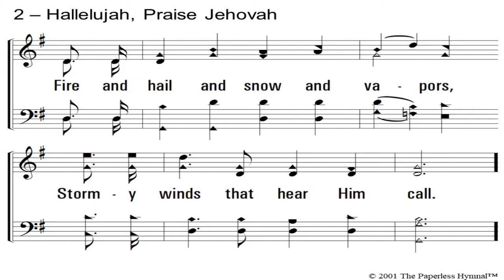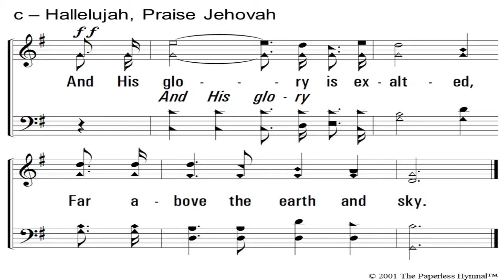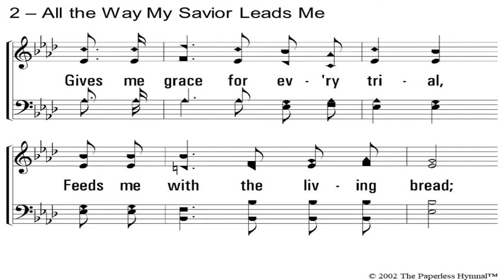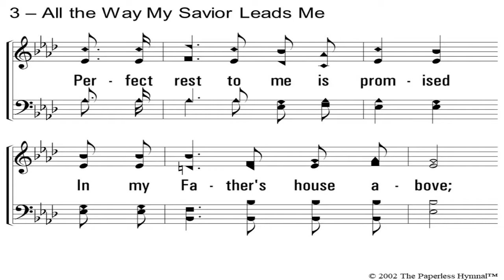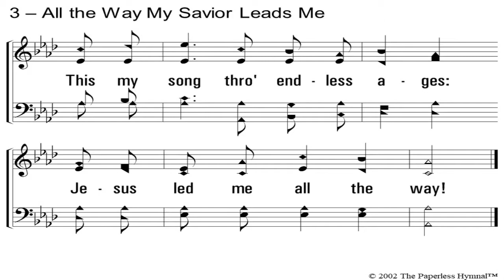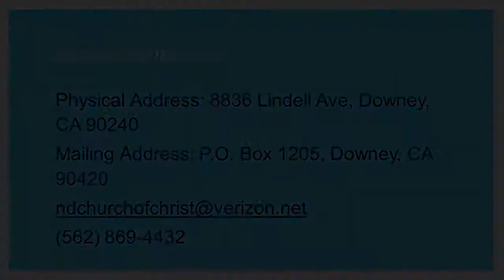Remember This Day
Moses emphasizes the memory of God's rescue of the Hebrew slaves as key to spiritual and national survival.
Exodus 13
Numbers 3:12-17
1 John 3:1
2 Timothy 1:9
John 10:27-29
1 Peter 5:6